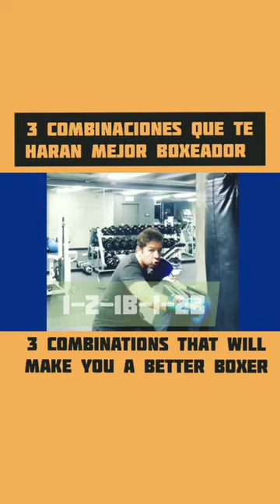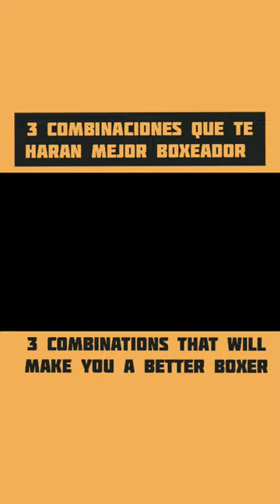BOXING TIP/TIP DE BOXEO: 3 Combos To Make You Better Fighter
Evolution is inevitable! You either upgrade yourself of get left behind.

If you are a boxer and your trainer is not telling you this, it might be time to replace him with a new upgraded version!

If you are a trainer and your not telling your boxer this, you might get replaced with a new upgraded version! "Boxing 2.0"

please remember to share the knoweldge so other can be a better version of themselves!! GLOVES: @blackoutfightgear

Exclusive First Access Boxing Content
Contenido De Box Exclusivo Primer Acceso

Envio Gratis De Equipo De Boxeo De Amazon Prime Recomendado Por El Gomez

Sientes que ya eres un boxeador despierto y estas listo para ser un Boxeador Independiente? Un Boxerpreneur?
Comienza con una tienda (shop) GRATIS!!!

Do you feel as a woken boxer and ready to be an Independent Boxer? A Boxerpreneur?
Start with a FREE shop (e-commerce)!!!